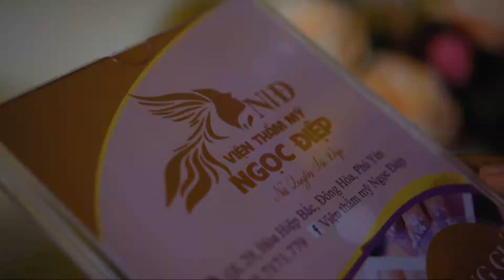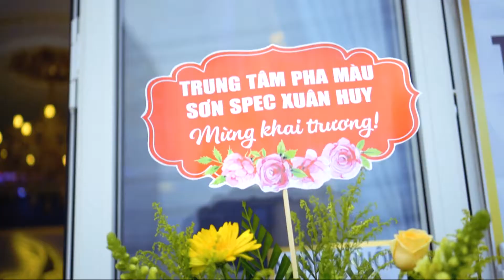Khai Trương Viện Thẩm Mỹ Ngọc Điệp - TX Đông Hòa